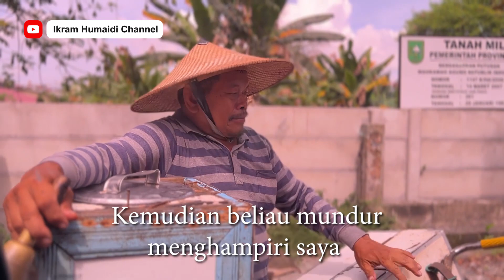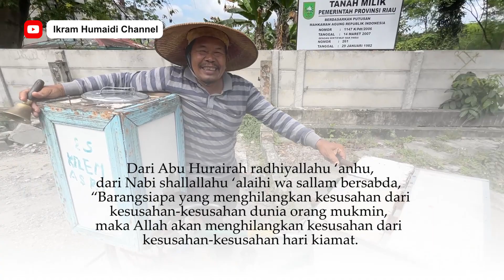PERJUANGAN SEORANG AYAH ‼️ MENGAYUH SEPEDA SETIAP HARI BERJUALAN ICE CREAM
Assalamualaikum... pada video kali ini anak kampung berbagi jumpa dengan Pak Suranto yang sedang mendorong gerobak berjualan escream ! tonton selengkapnya di video ini... . . .